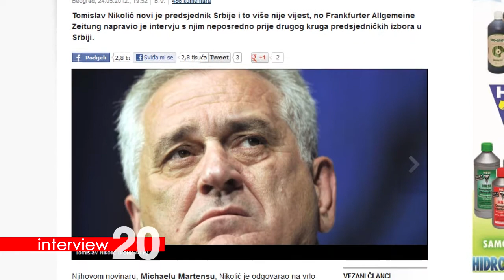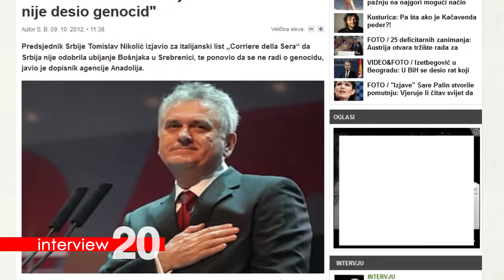Interview 20 Tomislav Nikolić